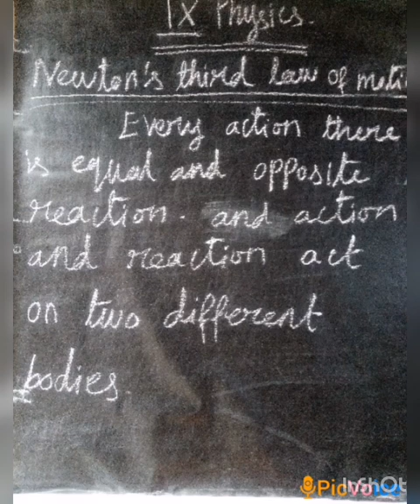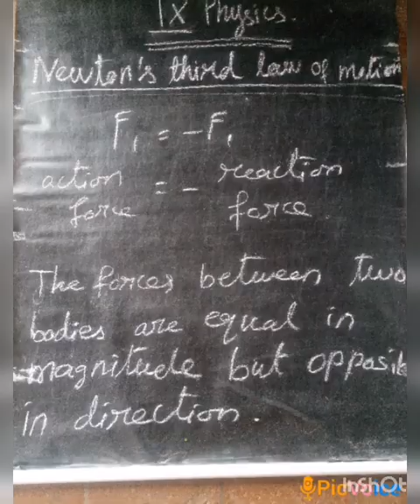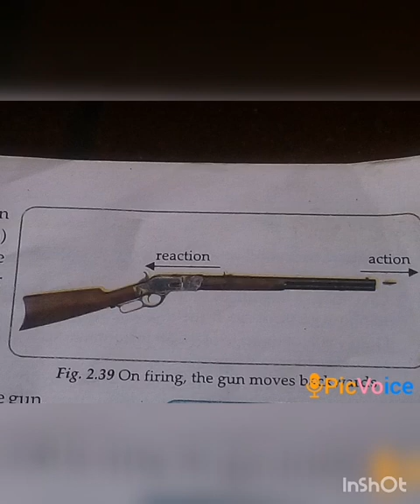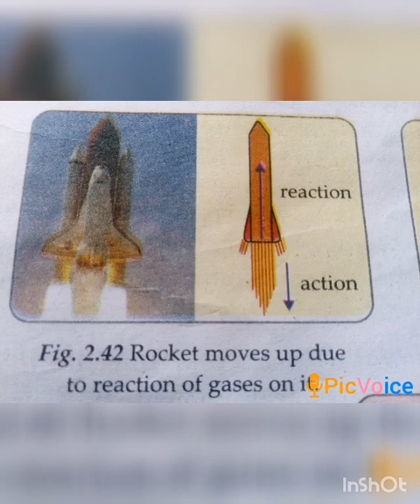SRI PARASAKTHI VIDYALAYA CBSE